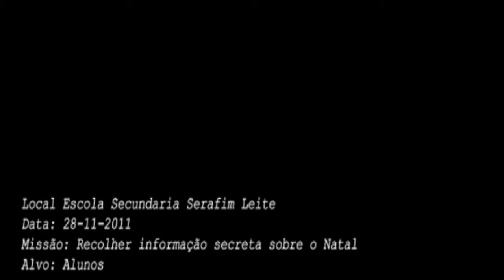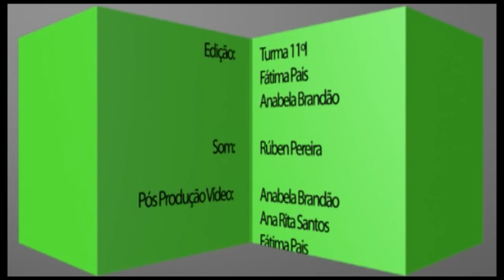Vox Populi - Episódio 0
A equipa da TV Serafim lançou a rubrica em formato de vídeo  "Vox Populi", um espaço de e para os alunos. O primeiro episódio está disponível no canal da TV Serafim  e no video Wall da escola com os votos de boas festas de alguns alunos.
Está atento!  Podes ser a próxima... missão impossível!